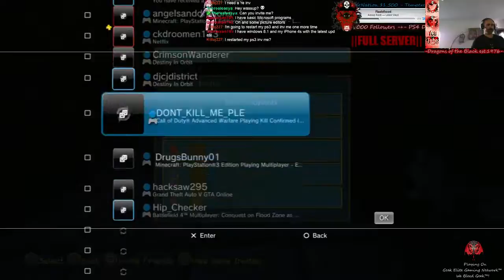HD•PS3-||CLOSED SERVER!||The Digital Druids Are Going To Get You!||-FREE PS4 @$1000 D - 4 / 37